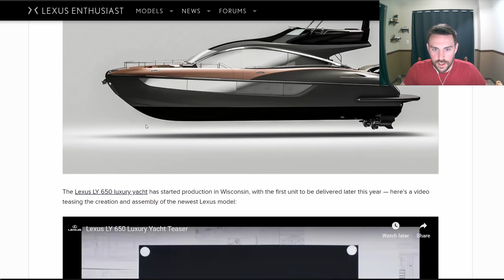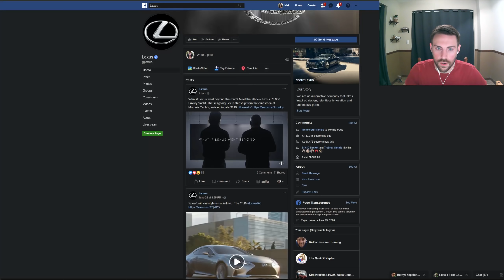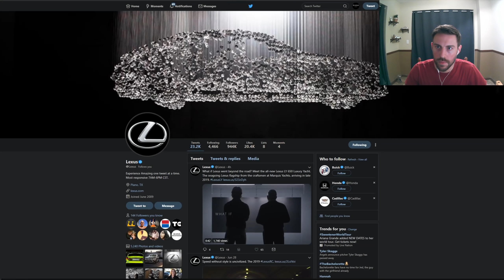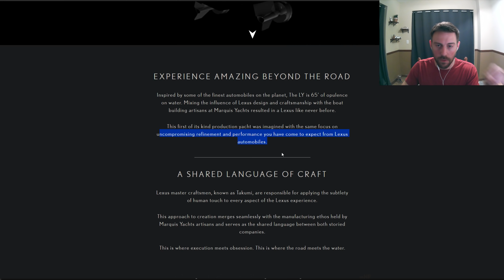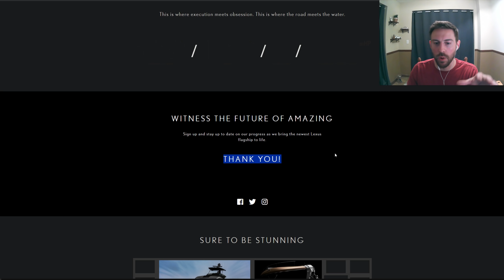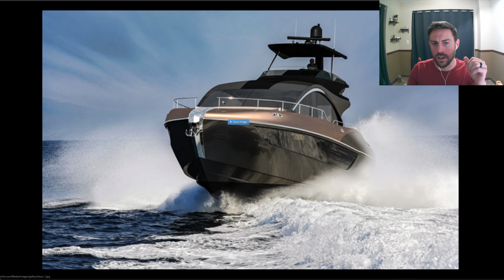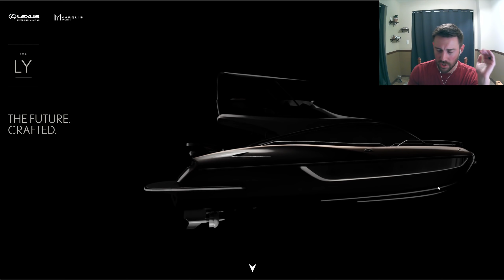Lexus 65' Luxury Yacht Arriving THIS Year 2019 | The LY 650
The LY 650 yacht is arriving later 2019 to the richest of Lexus fans. I can't wait to see the real thing (in pictures and videos haha).